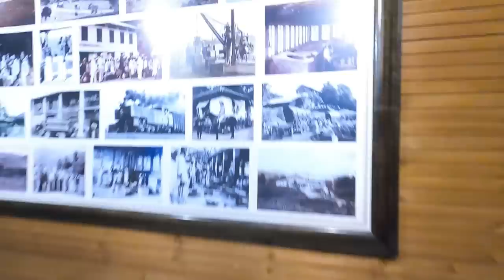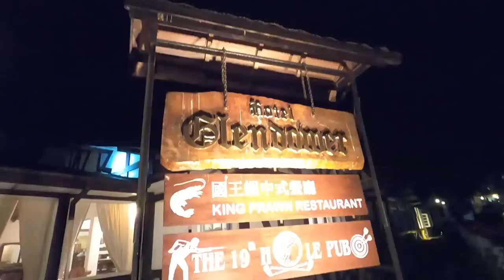HELICOPTER RIDE TO NUWARAELIYA..හෙලිකොප්ටරෙන් නුවරඑළියෙ යමු , vlog 025#srilankatour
i got an opportunity to fly from colombo to nuwaraeliya.trip was arranged by escape diaries srilanka ( 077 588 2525).which is a subsidiary of little englad cottages as well.it took only 20 minutes to reach nuwaraeliya from colombo.and i stayed a night at little england cottages.this vlog covers the 1st day of a 3day vlog series.hope you guys will enjoy the video..

video shot on gopro hero 8 & gopro max 📸💚
authorized gopro dealer in srilanka

MY SELFIE STICK: gopro el grande
MY CAMERA: sony a6000
MY ACTION CAMERA: gopro hero7,gopro hero 8, gopro MAX